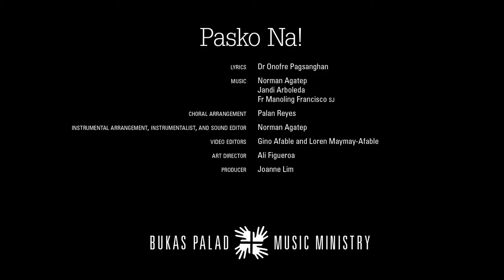Pasko Na (2020)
This video of our a cappella arrangement of “Pasko Na” debuted at The Third Noel, the 2020 Christmas Concert of @JesComTV and Areté, the Innovation Hub of @AteneodeManilaUniversity.

“Pasko Na” is one of the first songs composed by the three founders of Bukas Palad, Norman Agatep, Jandi Arboleda, and Fr Manoling Francisco SJ, who were then in high school, and who were given lyrics by Mr Pagsi (Dr Onofre Pagsanghan). It is the title track of Bukas Palad’s first Christmas album, and remains a staple in our Christmas repertoire, year after year.